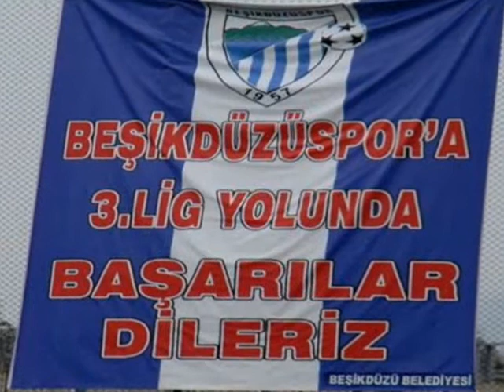çoloğun mehmet -- BEŞİKDÜZÜSPOR --